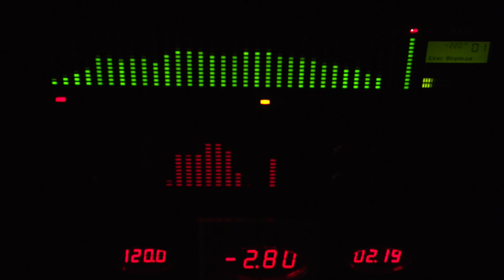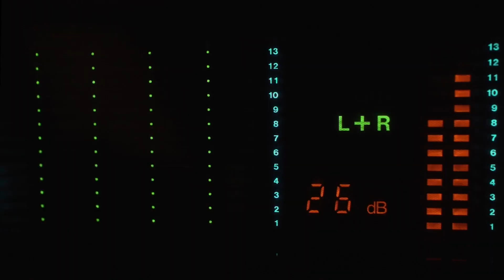Watching the Star Spangled Banner